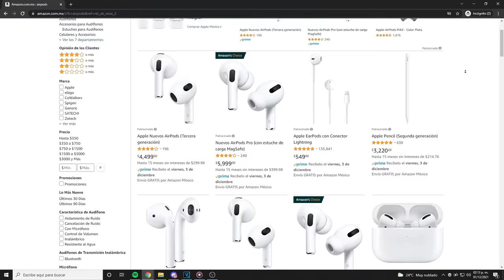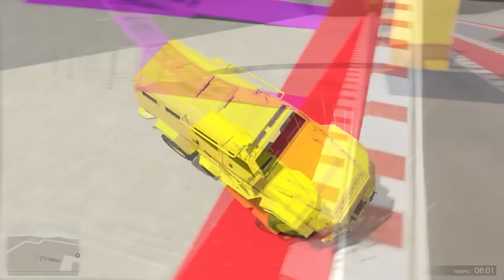¡NOS EXPLOTAMOS con COHETES y COCHES de GTA 5! 😂💥 AUTOS vs COHETES en GTA V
💚Apoya al canal DESCARGANDO Qoala y entra al SORTEO! 💚

En el video de hoy SILVIOGAMER, FLEXVEGA, PANCRACIO y SOYDANY se enfrentaran a una batalla de COCHES BLINDADOS vs RPGs donde el equipo que elimine al otro sera el vencedor!

⏰ TIEMPOS ⏰
0:00​ Introducción
0:42​ 1ra Ronda
2:11 2da Ronda
3:09 Promoción
3:57 2da Ronda
4:52 3ra Ronda
6:37 4ta Ronda
8:11 5ta Ronda
9:02 6ta Ronda
10:20 7ta Ronda
11:55 Final